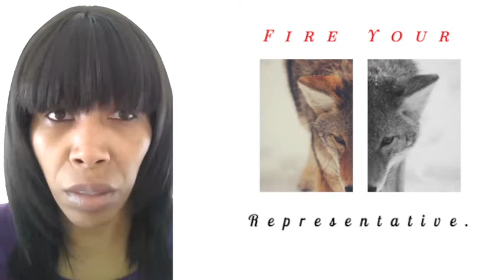Here's Why Being Fake is Stopping You ~ SnapAround ~ Dr. Donna Thomas-Rodgers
In this Snap Around Dr. Donna Thomas - Rodgers provides a simple strategy on how to be yourself.

2. Add Dr. Donna on Snapchat @turnarounddoc.
3. Get Modutained (Motivated, Entertained and Educated), to grow and gain a new perspective on life!

Credits:

Executive Producer: Dr. Donna Thomas-Rodgers
Created by: Dr. Donna Thomas–Rodgers
Production: Glowing Productions
Graphics: Glowing Productions
Music Produced By: Detroit Red
Genre: Red Symphony
Styling: D. Howard